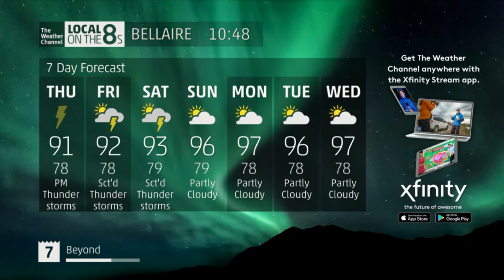The Weather Channel - Local on the 8s, August 9, 2018.